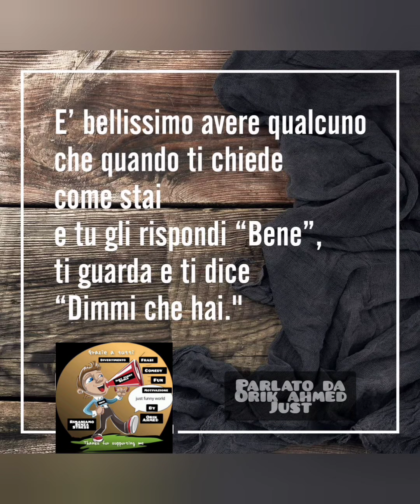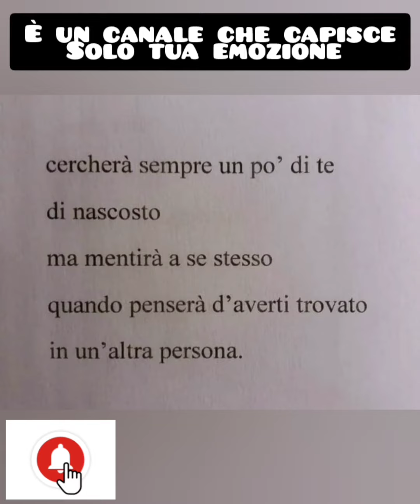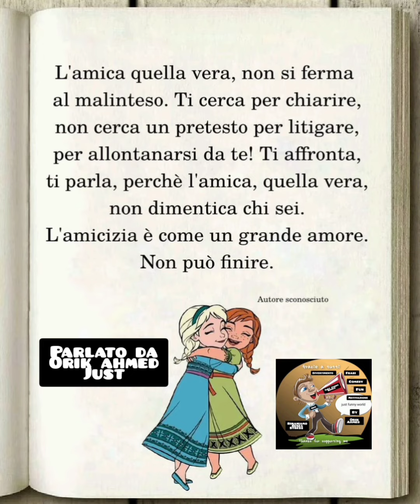La verità ha un passo lento⌛ citazioni e aforismi più famosi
la verità ha un passo lento ⌛

In questo video troverai :

Aforismi e citazioni che ti faranno riflettere la vita poi aforismi più famosi e aforismi significato anche aforismi sul tempo poi aforismi celebri e aforismi sulla vita. Saggezza e citazioni sagge anche citazioni sulla vita che ti aiuteranno veramente poi ci sono anche citazioni famose e citazioni famose di tutti i tempi e citazioni profonde con citazioni di spiritualità poi ci sono anche frasi e frasi celebri ll frasi famose e massime.
Grazie mille ❤️ per aver guardato un altro video di motivazione

Just funny world è un canale italiano dove si trova solo divertimento e motivazione. Ridere riduce immediatamente i livelli degli ormoni dello stress, come cortisolo, adrenalina e dopamina e aumenta la produzione di serotonina e endorfine, che riducono gli effetti dello stress. Può aiutare come un leggero antidepressivo. La risata aumenta la produzione di serotonina, un naturale anti-depressivo. Grazie mille per restare con just funny world

*Metti like
*Commenta
Grazie